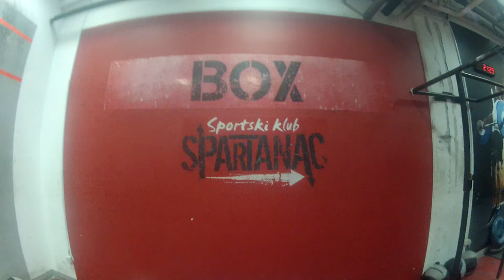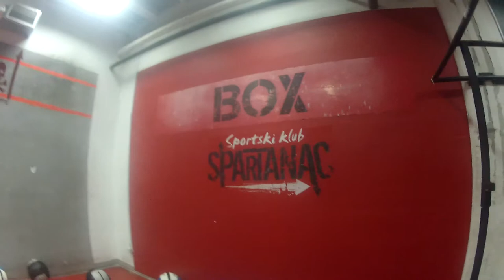Demostracija vežbi za drugi krug kvalifikacija KUP SPARTANAC 2014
Practice demonstration for the second qualification round SPARTAN CUP 2014

Burpee – (absolute pull up or muscle up or pull up)

While you are doing burpee, you must lay down with hands separated from the floor. Now, when you get up you must grab the bar (or rings) so the hands and body are straight, and then you do absolute pull up or muscle up or pull up. In final position for absolute pull up or muscle up elbows must be locked.

Burpee – box jump
When you are doing burpee, you must lay down whit hands separated from the floor. Every rep must begin with both feet on the floor. The rep is finishes with the hips and knees fully open while in control on top of the box. You may jump or step up or down as long as both feet start on the ground and both feet end on the box in control.

Double squat with the wall ball

First what you are doing is squat with a ball. When you are doing the squat you must touch the ball behind you with your backside and after that you throw the ball across the line which is three meters high for a men or two meters high for a woman. Third step is doing a squat and getting up, and then you catch the ball with straight body. The ball must cross the line with entire volume. If the ball hits low or does not hit the wall, it is a no rep.

Wall ball squat

While you are doing a squat, you must touch the ball behind you with your backside and throw the ball across the line, and repeat it. The ball must pass the line with entire volume. If the ball hits low or does not hit the wall, it is a no rep.

Kettlebell swing

While you are doing kettbell swing biceps must pass the line of the ears, arms at the top point must be straight. Bottom of the kettbell at the top point must be turned to the ceiling.

Hang snatch

The bar grip must be wide and the bar must not go under the knees. The barbell must come to full lockout overhead with the hips, knees and arms fully extended, and the bar directly over the middle of the body.